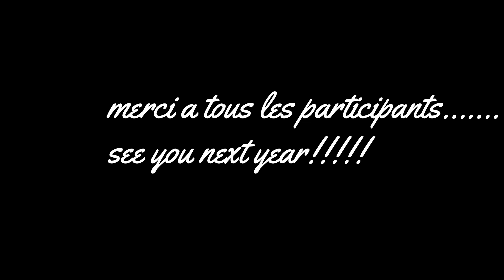swl contest 2018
competion amicale annuelle  entre les membres de la sup wave league